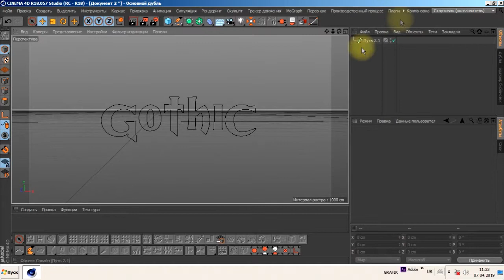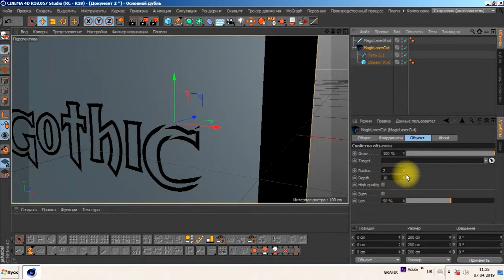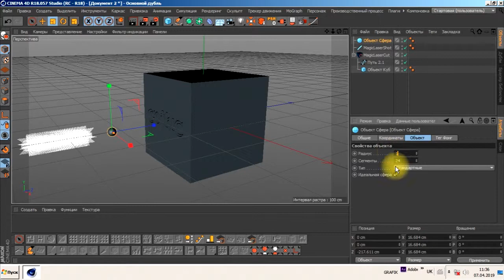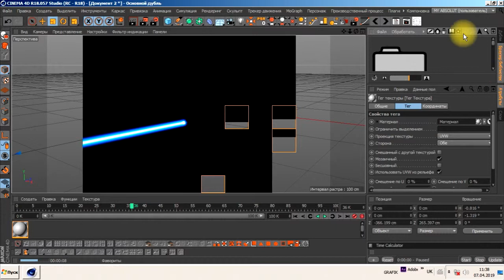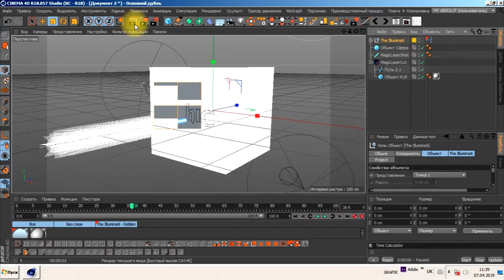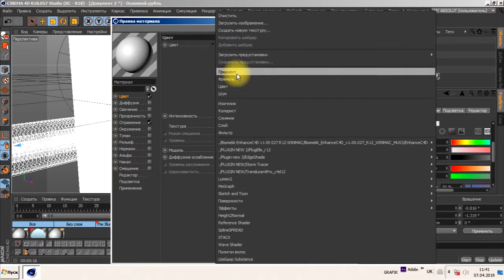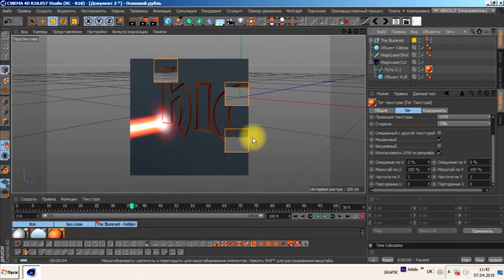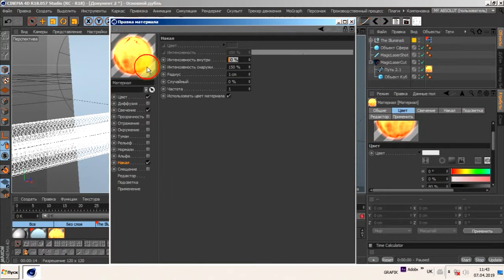Лазер в Cinema 4D с плагином Magic Laser /tutorial/